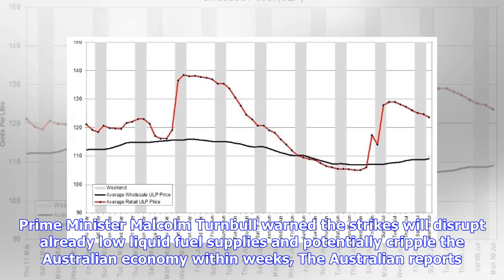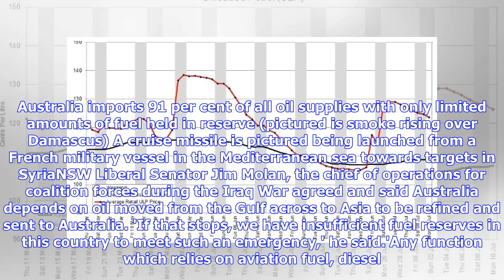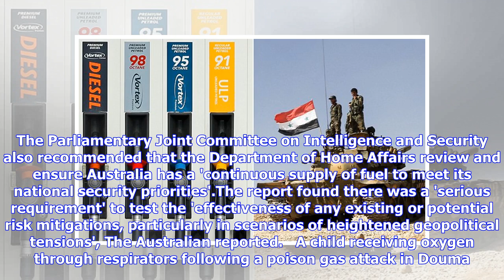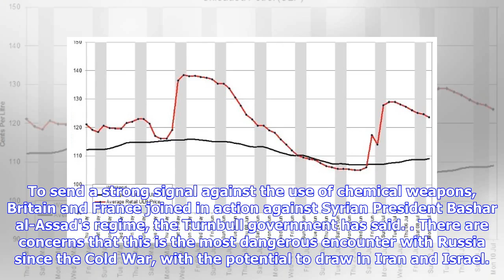Breaking News | Fears Australia's petrol prices could rise because of Syria airstrikes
Published: 04:30 EDT, 14 April 2018 | Updated: 10:43 EDT, 14 April 2018 As the conflict in Syria escalates, a major US strike is set to drastically disrupt Australia's import-dependent oil and fuel supplies. The air strikes launched by American president Donald Trump on Saturday could leave Australia with insufficient fuel reserves and soaring petrol prices. Prime Minister Malcolm Turnbull warned the strikes will disrupt already low liquid fuel supplies and potentially cripple the Australian eco...